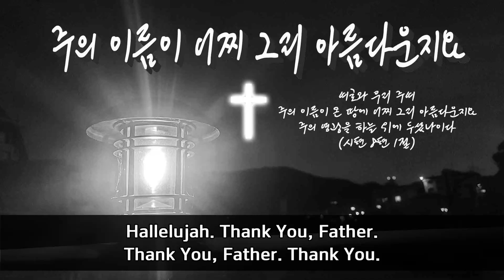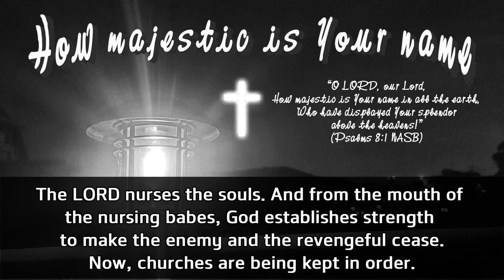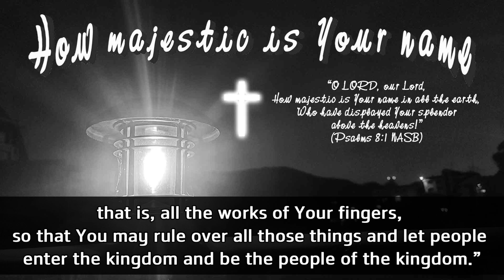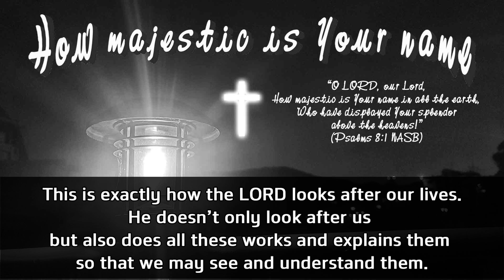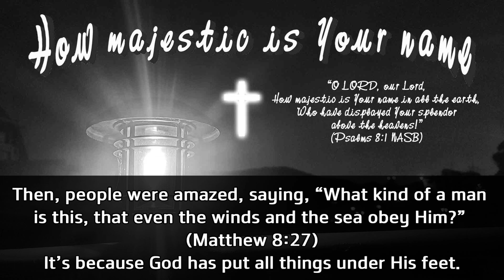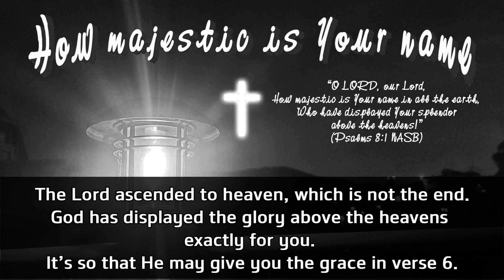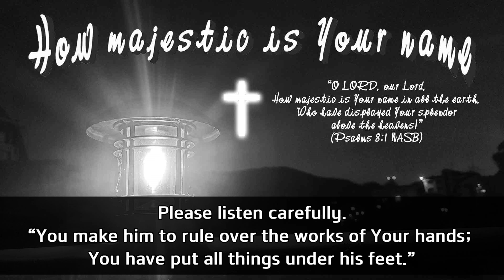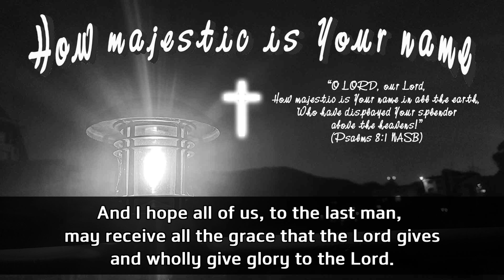▶[잔느귀용] [Eng sub](Jeanne Guyon) Open Doors To Me (How majestic is Your name)주의 이름이 어찌 그리 아름다운지요-시편8편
How majestic is Your name in all the earth,
Who have displayed Your splendor
above the heavens!”
(Psalms 8:1 NASB)
여호와 우리 주여
주의 이름이 온 땅에 어찌 그리 아름다운지요
주의 영광을 하늘 위에 두셨나이다

▶How majestic is Your name-Psalms 8:1-9
주의 이름이 어찌 그리 아름다운지요-시편 8편 1절-9절

  - to the end that thoughts from many hearts may be revealed.
    (Luke 2:35)